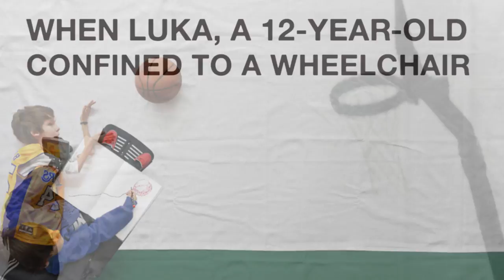8 Moments Guaranteed To Make You Happycry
Prepare for feels

and help from Macey J Foronda

Opening Picture

Brother and sister hugging in bathing suit in front of a jacuzzi
Eric Cote/Shutterstock.com

Luka Series

Trophy Share

Kitten and Solider

Sgt Martin Riley/Getty Images

Wedding Monsoon

Ramoncito Campo/Reuters

Bruins Series

2012 NHL Entry Draft - Round One
Bruce Bennett/Getty Images

Lunch Together

Leslie Series

2013 WISH Leslie's Dress Fitting
Sarah Pizzaruso/Make-A-Wish OCIE

Dog Reunion